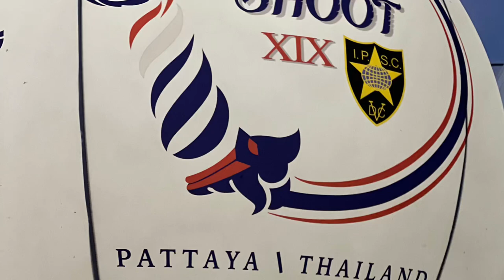WS XIX Shoot Off - Classic Senior